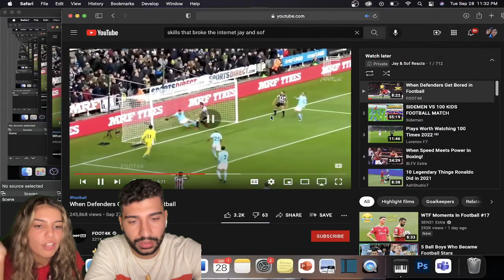Jay & Sof React to When Defenders Get BORED in Football!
Youtube Instagram:@JaySofReacts

Personal Instagram:@thejaymoney97